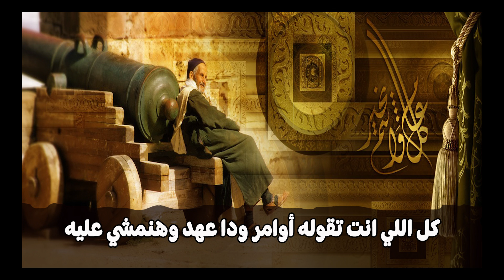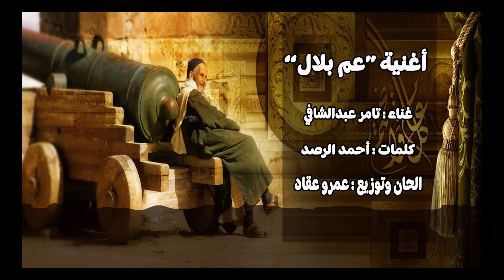حصرياً : الاغنية الرسمية لشهر رمضان 2023 "عم بلال"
الاغنية الرسمية لرمضان هذا العام اغنية عم بلال من اغاني شهر رمضان المبارك اعاده الله عالمسلمين بكل خير